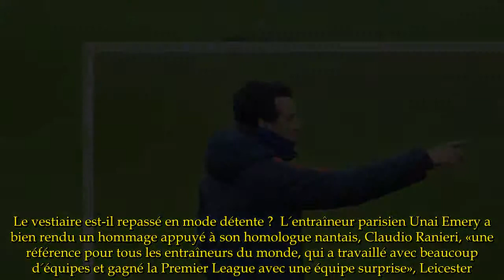PSG : retour au calme ou crispation ? - FLASH NEWS 1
Le PSG retrouve la L1 dimanche à Nantes (21h00) après une semaine parasitée par la gestion des retards du duo Edinson Cavani-Javier Pastore et la passe d'armes entre ce dernier et Thiago Silva.Le vestiaire est-il repassé en mode détente ?  L'entraîneur parisien Unai Emery a bien rendu un hommage appuyé à son homologue nantais, Claudio Ranieri, «une référence pour tous les entraîneurs du monde, qui a travaillé avec beaucoup d'équipes et gagné la Premier League avec une équipe surprise», Leicester.Mais c'est surtout de son vestiaire qu'il a été question vendredi devant la presse.Le PSG doit en effet gérer un début d'incendie: Thiago Silva s'est montré échaudé par les retours de vacances en retard de deux collègues, Edinson Cavani et Javier Pastore, et ce dernier a sèchement répondu à son capitaine.Ambiance.«Le plus important est que (Cavani et Pastore) récupèrent les jours lors desquels ils ne se sont pas entraînés avec le groupe, et ensuite ils entreront et travailleront pour être sur le terrain et aider l'équipe», a temporisé Emery, pour qui ces sujets ne représentent que «10% des choses qui se passent dans l'équipe».Ces 10% font quand même un peu tache, un mois tout juste avant la très attendue double confrontation contre le Real Madrid, le 14 février à Santiago Bernabeu et le 6 mars au Parc des Princes.Cavani (deux jours de retard) a sans doute purgé sa sanction sportive puisqu'il réintègre le groupe pour Nantes, au contraire de Pastore (cinq jours de retard).Et pour les dents qui grincent? Pastore et Silva n'ont pas mis publiquement un terme à l'affaire vendredi.Alors qu'ils auraient pu se donner une accolade symbolique lors du quart d'heure d'entraînement ouvert à la presse, «El Flaco» a effectué des tours de terrain dans le cadre d'un travail individuel tandis que le Brésilien est resté comme son compatriote Neymar, en salle.«Ney», touché aux côtes, est d'ailleurs forfait pour Nantes.Silva est apte.Existe-t-il des «clans» au PSG, avec d'un côté la colonie brésilienne des Lucas, Silva, Marquinhos, Dani Alves et Neymar; et en face les autres sud-américains comme Pastore, Cavani ou encore Angel Di Maria ? La position du «Flaco» est la plus difficilement compréhensible: les médias ont dans un premier temps évoqué ses envies d'ailleurs, notamment du côté de l'Inter Milan.Mais quand le club italien a fermé la porte à tout recrutement onéreux, Pastore s'est ravisé, assurant récemment dans un entretien à Yahoo Sport vouloir «finir sa carrière» au PSG.Ce hiatus tient aussi à la situation inconfortable du PSG, forcé de vendre quelques joueurs pour compenser son onéreux mercato XXL de l'été dernier.En cas de belle offre, il ne serait pas fermé à un départ de l'Argentin très apprécié de ses supporters, mais n'est pas non plus disposé à le prêter ou à le lâcher contre une indemnité de transfert trop faible.De son côté, Emery répète vouloir le garder, et n'a ouvert la porte qu'à deux joueurs cet hiver, Lucas et Hatem Ben Arfa.Tous ces remous peuvent-ils a